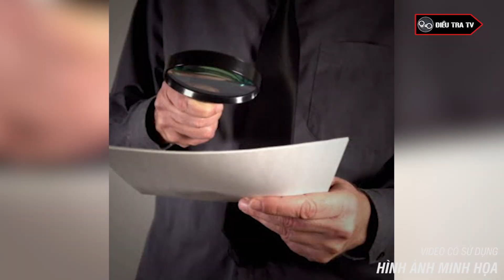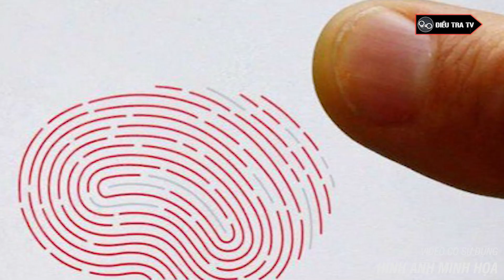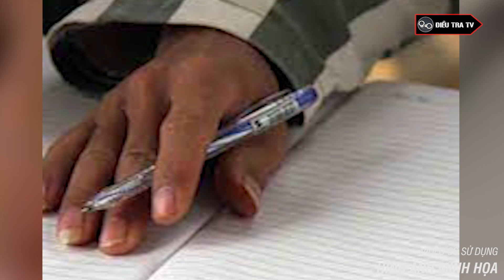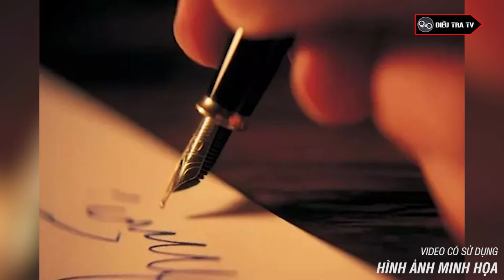Kỳ Án Cái Chết Của Nữ Hộ Sinh Xinh Đẹp Và Chân Dung Tên Sát Nhân Nhìn Thấy Vàng Là Sợ | Điều Tra TV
Điều tra TV | Giả hiện trường một vụ cháy để phi tang dấu vết nhằm che giấu 1 vụ án mạng kinh hoàng.  Một tội ác không thể dung thứ. Thế nhưng, tất cả đều không thể qua được con mắt nhà nghề của lực lượng Công an. Trần Chí Công giờ đây đã nằm dưới 3 tấc đất vì bản án tử hình với hành vi của mình. Nhưng đối với các trinh sát điều tra thì đây là 1 vụ kỳ án đặc biệt bởi đối tượng là người cuồng tín, dù ra tay tàn độc nữ hộ sinh nhằm mục đích cướp tài sản nhưng lại không lấy được gì nhiều vì hắn quan niệm đối với người chết, “lấy tiền thì sang, lấy vàng thì độc”